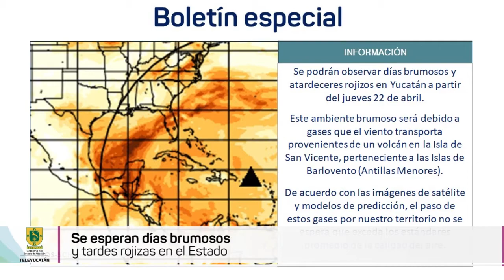🔶ESTA es LA RAZÓN por la que hay ATARDECERES ROJIZOS en YUCATÁN 😍 | TELE Yucatán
A partir de este jueves se pueden apreciar amaneceres y atardeceres rojizos en Yucatán